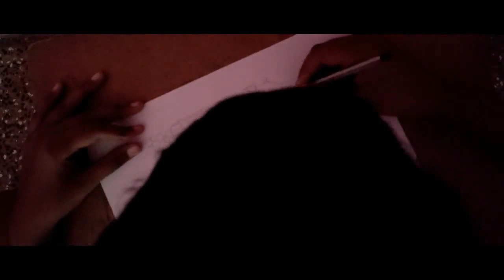Free Fire M14/GROZA Pencil Shading(Assault Rifle)